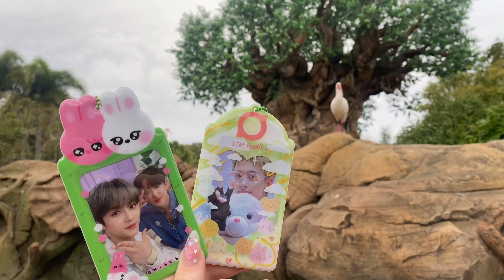✧ disney world mini vlog ✧ 4 days, 4 parks, with a little bit of kpop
✰ I had so much fun on this trip. It's my first time back in ten years. ✰
✰SOCIALS✰